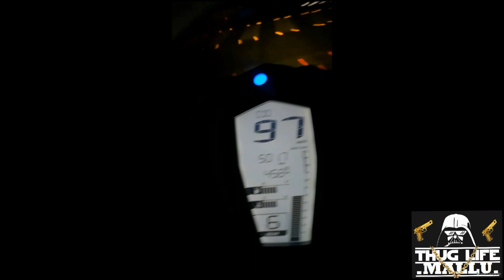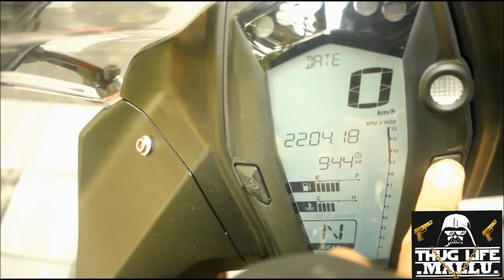RR310 Malayalam Review | Owners Honest Review മലയാളം | TVS RR310 | Thuglife Mallu Fitness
The TVS Apache RR 310, the flagship motorcycle from TVS Motor Company, has been launched at a price of Rs 1.99 lakh (ex-showroom). The Apache RR 310 has been in development for over two years now, and is a progression from the TVS Akula concept showcased at the 2016 Auto Expo. The Apache RR 310 has been positioned as an everyday, entry-level sportbike, which will serve multiple roles - that of a commuter, touring motorcycle and even occasional track bike. The RR 310 shares its underpinnings with the BMW G 310 R, a motorcycle also manufactured at TVS Motor Company's Hosur plant, and a result of collaboration between TVS and BMW Motorrad. Bookings for the new Apache RR 310 will commence by the end of December, while deliveries are set to begin early next year.

TVS Apache RR 310 Engine Specification:
Fuel Delivery
Fuel Injection: Bosch- Closed loop
The Apache RR 310 is powered by a four-stroke, four-valve, single-cylinder, reverse-inclined 312 cc engine which makes 33.5 bhp at 9700 rpm and 27.3 Nm of peak torque at 7700 rpm. The reverse inclined engine has helped centralise the bike's mass with the engine closer to the front wheel, but a longer swingarm, yet with a short wheelbase. The steel trellis frame uses a split chassis design and is said to offer higher dynamic stiffness and better control and handling.

TVS Apache RR 310 Engine Dimension:
The TVS Apache RR 310 is set to change the entry-level performance motorcycle segment with a superbly built, beautifully designed motorcycle with superior engineering. The Apache RR 310 will go up against a range of motorcycles in the domestic market, from the Mahindra Mojo, Bajaj Dominar, KTM 390 Duke, KTM RC 390 and the Benelli 302 R. The bike is positioned as a global product from the TVS stable and will be available in a single-spec across global markets. The Apache RR 310 is available in two shades - red and matte black.